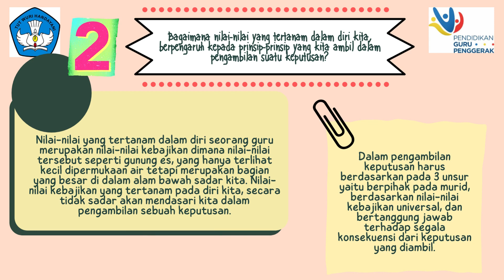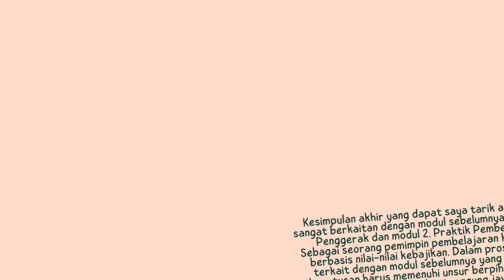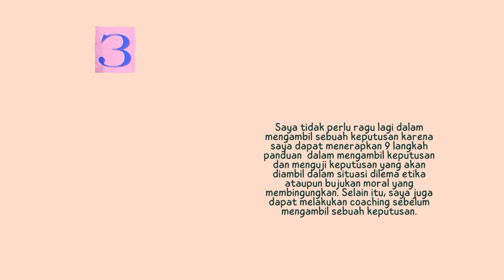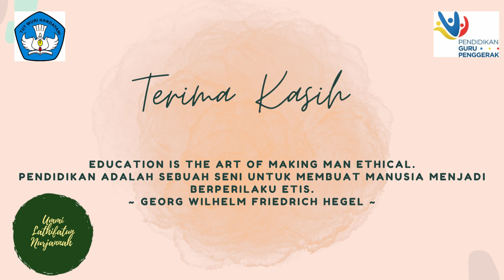3.1.a.8. Koneksi Antarmateri - Modul 3.1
3.1.a.8. Koneksi Antarmateri - Modul 3.1 - Pengambilan Keputusan Berbasis Nilai-Nilai Kebajikan Sebagai Pemimpin